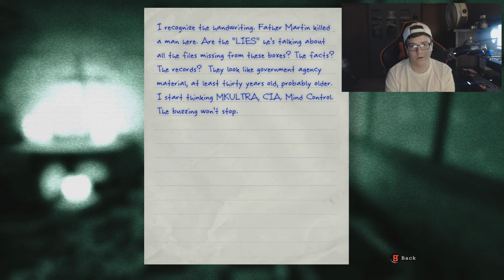These fuses man. Outlast Part 14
Use code "HeXxGaming" at Cinch Gaming check out! :)